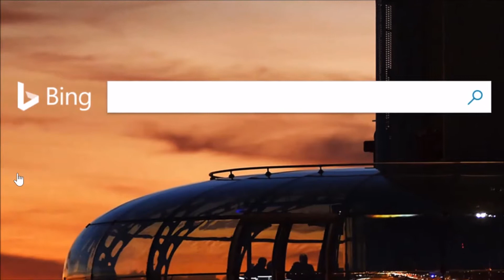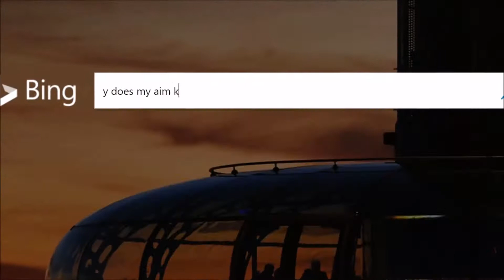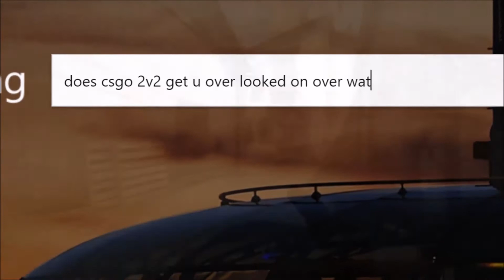For the Damaged Suspect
CS:GO - The Suspect's Story

did I butcher his video?